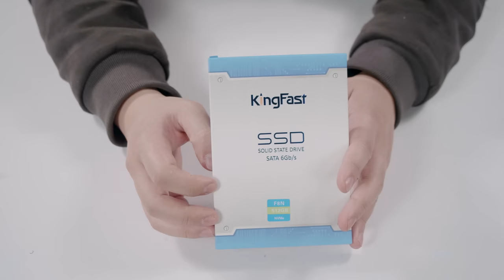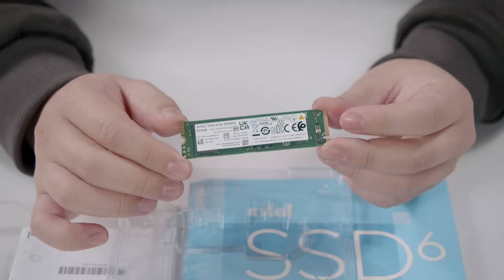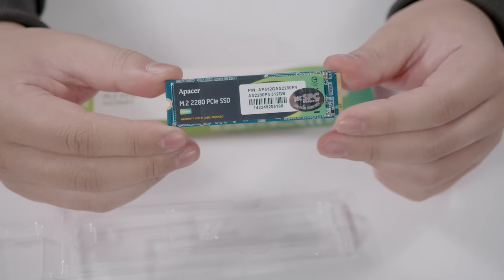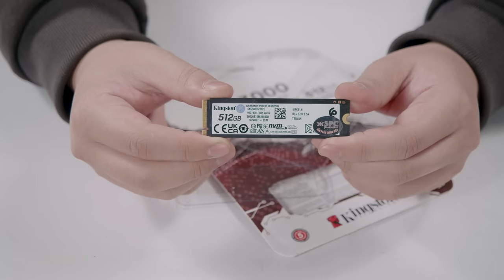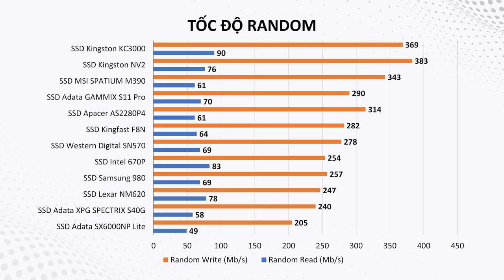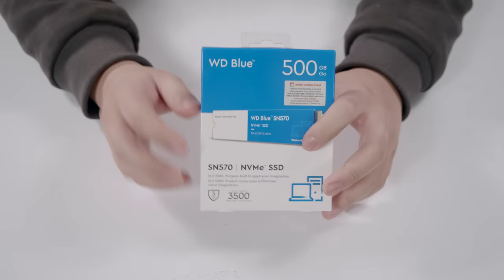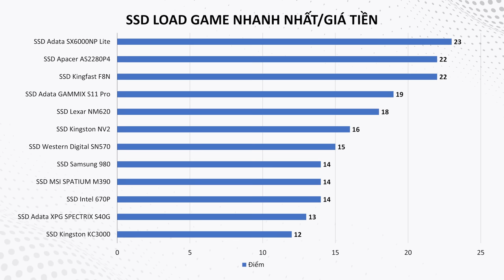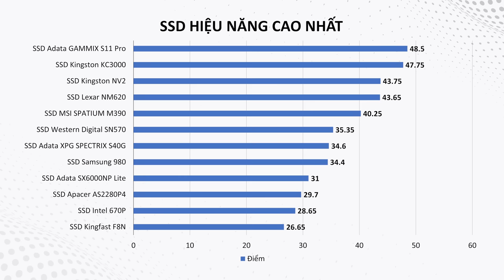Chúng Mình Đã Test 12 SSD Để Tìm Ra KẺ THẮNG CUỘC...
Hôm nay mình đã có ở đây 12 chiếc SSD có thể nói tốt nhất ở thời điểm hiện tại hãy cùng mình làm một bài test, so sánh xem rằng đâu là chiếc SSD phù hợp nhất dành cho anh em nhé.

0:00 Giới thiệu
1:28 Xếp hạng SSD từ rẻ nhất đến đắt nhất
3:47 Test game
5:10 Test tốc độ đọc, ghi
10:33 Nhiệt độ
11:38 SSD load game cao nhất
11:58 SSD dành cho Windows
12:16 SSD hiệu năng/giá tiền
12:25 SSD hiệu năng cao nhất không quan trọng về giá
12:35 SSD hiệu năng cao nhất dành cho bản thân

Chi tiết sản phẩm:
1. Ổ cứng SSD Kingston SNV2S 500GB NVMe M.2 2280 PCIe Gen 4x4
2. Ổ cứng SSD MSI SPATIUM M390 500GB NVMe M.2 2280 PCIe Gen 3.0x4
3. Ổ cứng SSD WD SN570 Blue 500GB M.2 2280 PCIe NVMe 3x4
4. Ổ cứng SSD Samsung 980 500GB PCIe NVMe 3.0x4
5. Ổ cứng SSD KINGFAST F8N 512GB M.2 2280 PCIe NVMe Gen 3x4
6. Ổ Adata SSD SX6000NP Lite 512Gb PCIe NVMe 3x4
7. Ổ cứng SSD Apacer AS2280P4 512GB PCIe NVMe 3x4
8. Ổ cứng SSD Lexar NM620 512GB M.2 2280 PCIe 3.0x4
9. Ổ cứng SSD Adata 512GB GAMMIX S11 Pro PCIe NVMe Gen3x4
10. Ổ cứng SSD Intel 670p 512GB NVMe M.2 2280 PCIe Gen 3.0x4
11. Ổ cứng SSD Kingston KC3000 512GB NVMe M.2 2280 PCIe Gen 4 x 4
12. Ổ cứng SSD Adata XPG SPECTRIX S40G RGB 512GB M.2 2280 PCIe NVMe Gen 3x4

Ưu tiên link các SSD tốt ( trong clip )